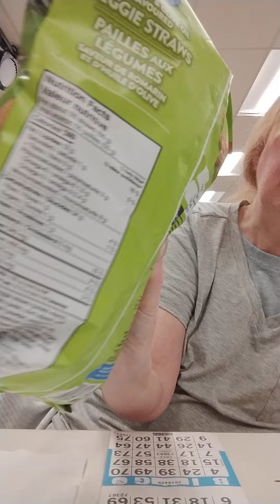Before today. Earlier this month. While I waited my parent, my mother playing bingo more there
allowed. I played a bingo card for my parent, my mother. All others there too witnessed. All others too witnessed.

And everyone should, can, could, may, must, and need, showed, and told, and show, and tell, all happened there, and then, and all happened all during, all others Active Adult Centre Of Mississauga personnel. And my parent, my mom, Transhelp rides, happened forever.

And all financially.

And all financial.

And I exercised earlier. Before.

Avril Bellis.

Body Positivity Journey.

Always.

Everywhere. .